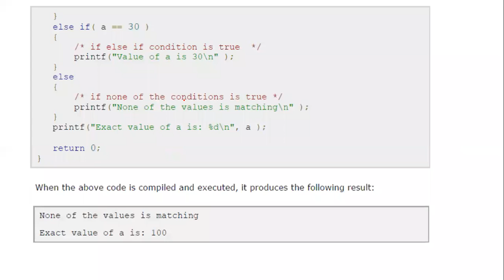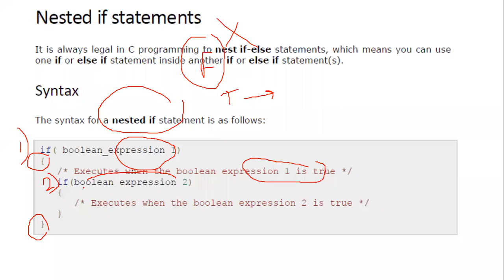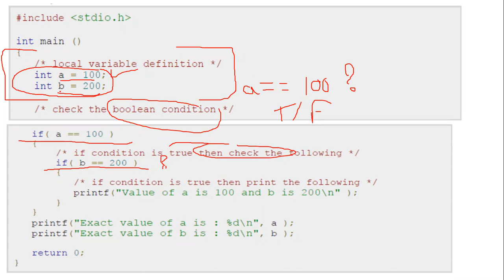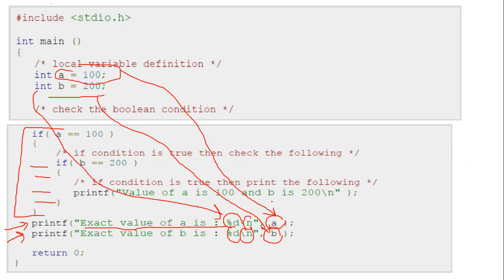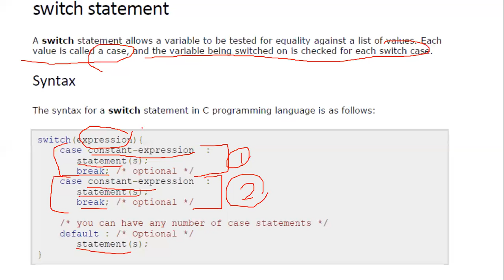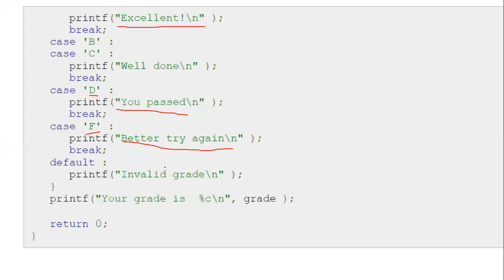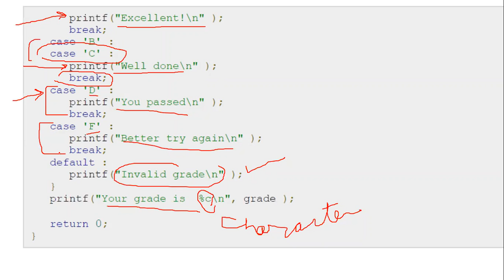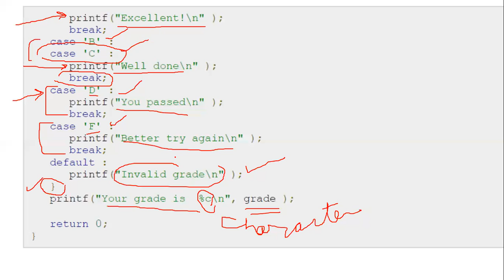NMCP 18- 9-21- lecture -18